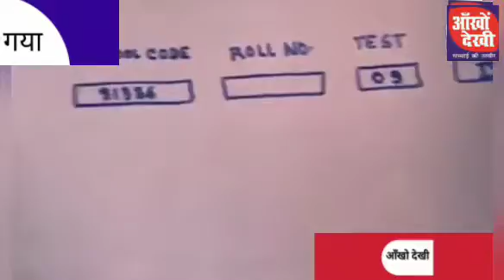छात्रों के भविष्य से खेलते शिक्षक!! शिक्षा जगत को शर्मसार करते कुछ शिक्षक!!!